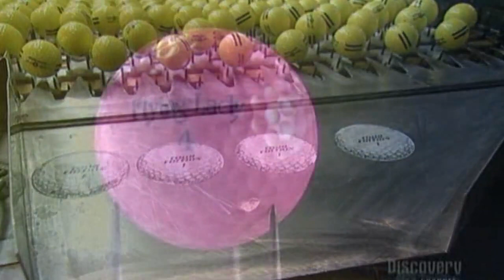Hoe wordt een golfbal gemaakt? Golfballensite.nl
How its made - Golf balls
Bron van de beelden is Discovery Channel.
Programma How it's made.